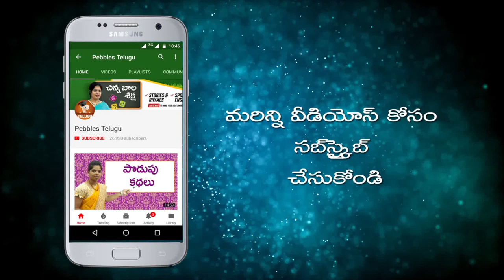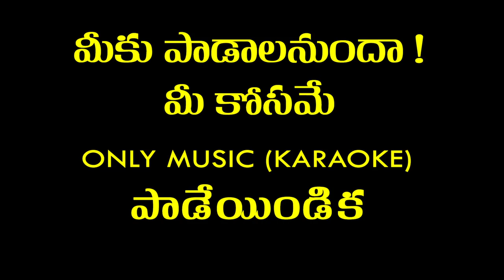Happy new year Special Song with Karaoke in telugu | హ్యాపీ న్యూ ఇయర్ పాట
Lyrics: Venkat sare
Singer: Siri
Recorded at : Sree Digital Recording Studio, Hyderabad.
Licensee: DOVE MULTIMEDIA PVT LTD. CHENNAI

This video is a part of Pebbles Telugu, Happy new year Special Song with Karaoke in telugu